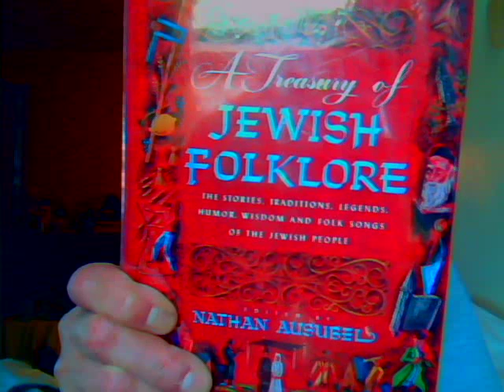Golem Corporations-The Occult Being Practiced in the Market (And our Courts)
"A Treasury of Jewish Folklore"-The Stories, Traditions, Legends, Humor, Wisdom And Folk Songs Of The Jewish People, by Nathan Ausubel

Introductory Note To 'The Golem Of Prague

They say the pentagon has body-guards...could it be golem corporations that are protecting them?
Cabala is wicked. Ask a real Jew who worships GOD. They will tell you or avoid the subject.

The Golem Of Prague-Links

For Children(some of those kid's stories are precious)

The word "emet", meaning "truth", was placed on the Golem's forehead.

(Wow, I was wrong, it's the FIRST letter of Truth in the golem's forehead that needs to be removed to put him out of this world. 'met'. Death.)

A blog link on it and appears the comments are screeching about denying the golem. Sounds guilty to me. GOD will judge them justfully. We'll see.

I had no idea that a golem was connected to the nuclear poison but he is. I've never heard it before but here is their guilt denying truth. (As it would mean death to their deadly golem corporations.)

I'm guessing these corporations were created as golems to be good but have now turned evil. Could their commercial billboards be their foreheads? Or their CEOs?